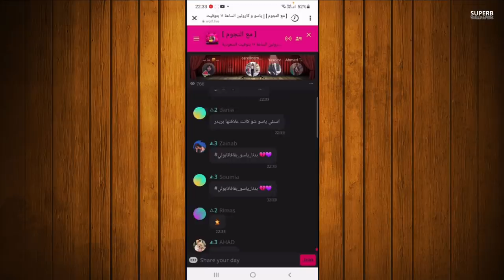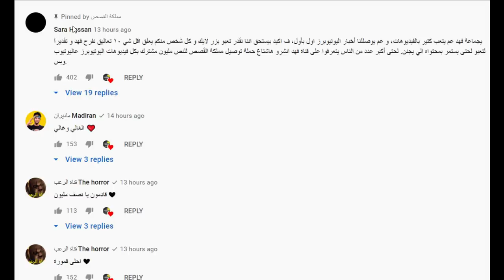بكاء جواني بسبب بيسان اسماعيل واميرة الحسين تبكي لمحمد كريم ياسو تعترف بخيانتها وعودتها لوسام تيكت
يارا كوين تفضح برهوم المعراوي بالبث المباشر تكشف حقيقة حبه !؟